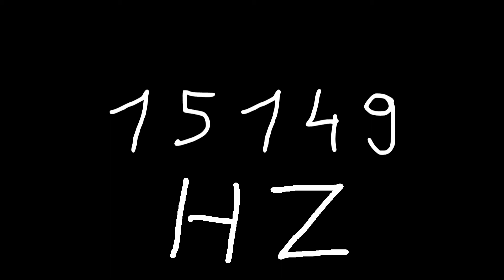15149 hz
Just sound.

chords
sounds
noise
tone
noises
tones
audio
wave
waves
sin
sine
sinus
sinoid
heart
heartbeat
resonancy